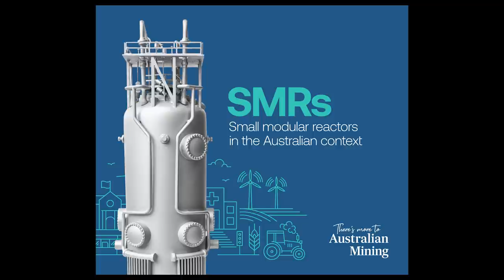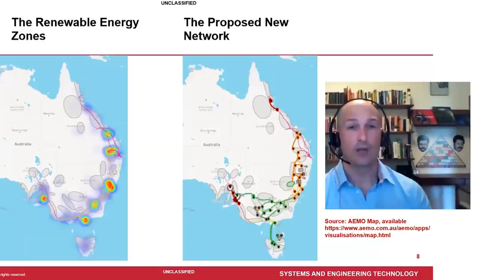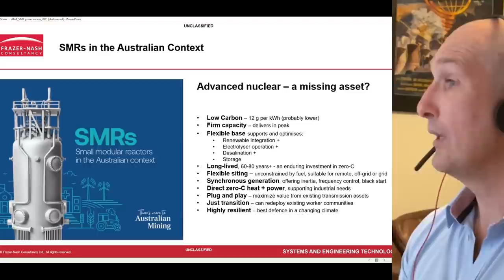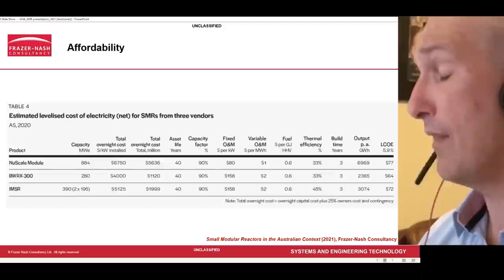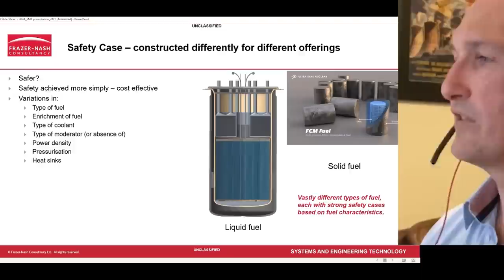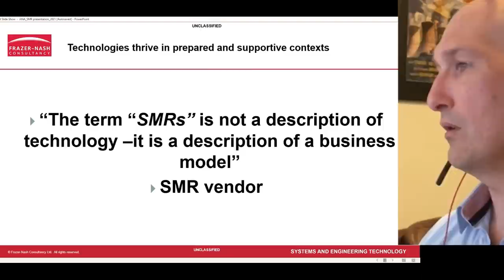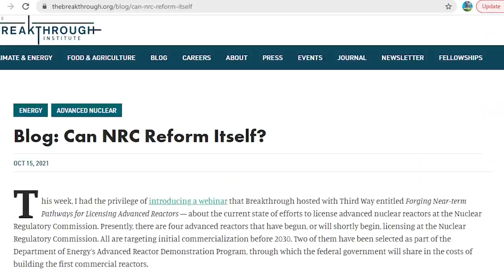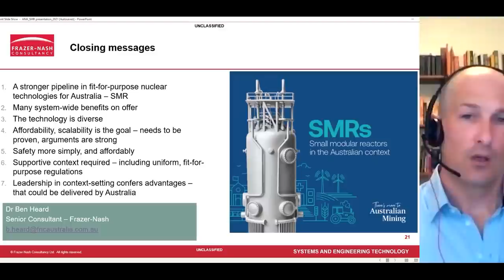Nuclear Australia: Small Modular Reactors in Australia by Ben Heard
"Small Modular Reactors (SMRs) in the Australian Context" was published by the Minerals Council of Australia. It was written by Ben Heard who is presenting it to the Australian Nuclear Association.

It reviews 3 SMR designs that are currently undergoing regulatory approval – NuScale’s Power Module, GE-Hitachi’s BWRX 300 and Terrestrial Energy’s Integral Molten Salt Reactor.

Speaker: Dr Ben Heard, Frazer-Nash Consultancy Ltd
Introduced by: Joanne Lackenby, President Australian Nuclear Association
The ANA Webinar was held on 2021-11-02 (Nov 2nd, 2021).

What are small modular reactors?
Small modular reactors are power generators of typically 300 MWe or less that use nuclear fission to provide clean, fully reliable heat and power, on-grid or off-grid.

Where can Australia put small modular reactors?
SMRs can connect directly to the existing grid, be used to power regions or independently supply mines due to their compact size, fuel density and ability to air cool.

What are the costs of small modular reactors?
Robust estimates suggest that by 2030 and beyond, SMRs will offer power to grids from $64 –$77 MWh, depending on size and type. The next 10 years are crucial.

Small modular reactors are an evolution of nuclear power generation technologies. Currently in use for maritime applications, including surface ships and submarines, SMRs are under active development in fourteen countries.

Small modular reactors (SMR) are bringing to market greater diversity in nuclear technologies, with lower projected costs, greater flexibility, greater versatility, and advanced safety cases.

Now that Australia has committed to building nuclear-powered submarines, Australia will need to develop the skills and expertise to support the new fleet. This capacity could also support the deployment of SMRs.

The new SMR designs are being commercialised to provide low cost 24/7 zero emission heat and power. With smaller size, lower unit costs and passive and inherent safety features, SMRs have the potential to deploy more quickly in a broader range of markets.

From replacing aging power plants in mature, slow-growing and (commonly) liberalised power markets; to developing nations with lesser underlying transmission infrastructure; to reliable clean power for remote, off-grid locations, SMRs can potentially underpin zero emission power supplies in many settings.

Several new designs are expressly intended to support operations in conditions of water scarcity, either entirely water-free by design, or with greater potential for dry-cooling in operations.

SMRs are intended to be built in factories and shipyards, delivering the economies of serial production with increased quality, shorter construction time, fewer manufacturing constraints and simpler safety cases.

Delivered to site, SMRs will avoid the need for large, skilled construction teams to operate for long periods in potentially remote locations. This has the potential for meaningful reduction in cost.
With around 20,000 MW of baseload power stations due for retirement over the next 20 years, SMRs are ideally placed to be part of Australia’s future energy mix.

They will be of a fit-for-purpose size, utilising existing power transmission and network infrastructure. This reduces the need for additional infrastructure spending and offers meaningful options to redeploy workforces and sustain local economies and communities.

SMRs will support the cost-effective integration of variable renewables by providing a flexible base that offers strong load-following. Their synchronous generation, which can run day-long in a net zero industrial system, will maintain the essential system grid security currently under threat from the close of baseload power stations.

A blend of clean generation sources will also maximise the cost-effective production of hydrogen and synthetic fuels, and ensure best, economical use is made of storage capacity in the grid. Their full-time production of emissions-free electricity and heat supports more efficient and productive paths to hydrogen production, as well as a broad range of industrial applications including ammonia production, food processing, synthetic fuels and metal ore processing and metal smelting.